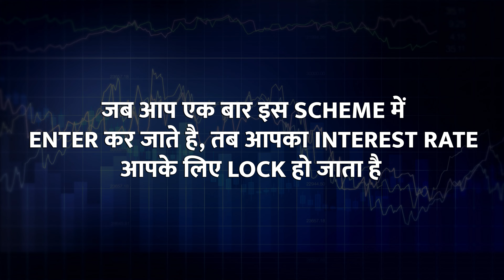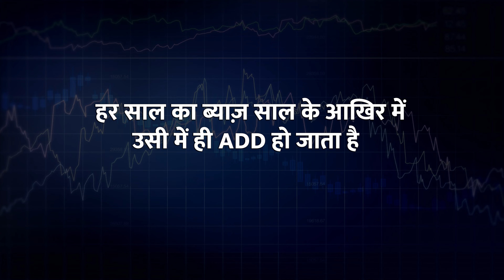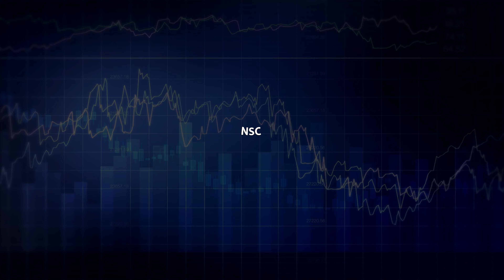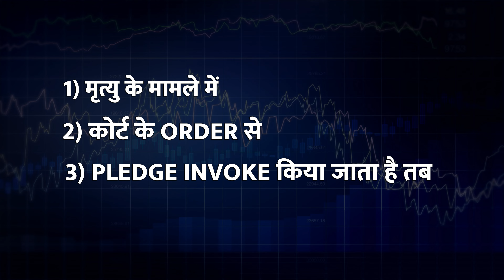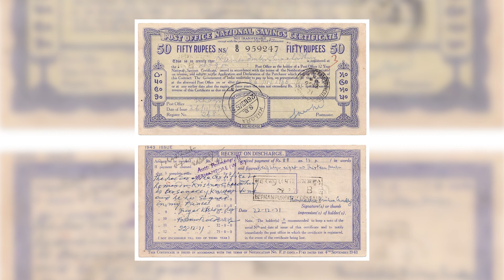NSC Post Office Scheme in Hindi - National Saving Certificate Kya Hai 2024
What is NSC post office scheme and how does it work? NSC, or national savings certificate is a government of Indian deposit scheme run through Indian post offices.

NSC provides better security than FD (fixed deposits), better interest rates and tax deduction under section 80C in income tax act. It is also a good option for getting loan, if you need it.

National saving certificate kay hai aur ye kaise kaam karta hai? This Hindi video will provide full information on NSC post office scheme.